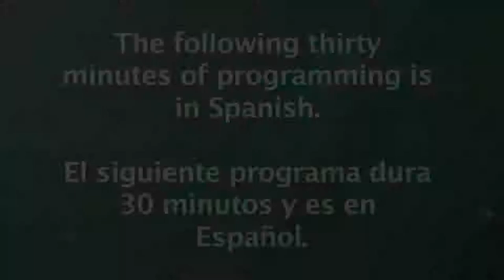Montgomery al Día Episode 132 November 18, 2014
Lorna Virgilí hosts this episode of “Montgomery al Día”. Montgomery County’s Spanish language live Radio Show on Radio América 1540 AM, Tuesdays at 2pm.  On this show, we speak with Councilmember Marc Elrich. Listen to the live broadcast Tuesdays at 2pm.